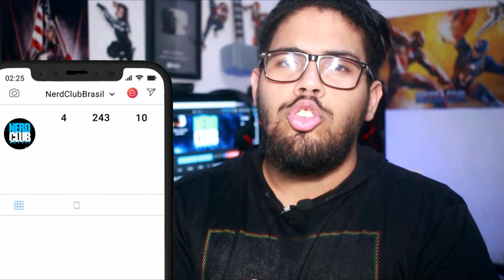MUITO TRISTE!! Vazou o FINAL de VENOM 2, Homem-Aranha obterá o traje de Symbionte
Descrição vazada revela os verdadeiros planos da Sony pra nosso anti- heroi Venom em seu segundo filme.
👍 Fanpage: @NerdClubBrasil

Direção e Apresentação: Eric Rodrigo @rodrigo_ncb
Edição: Neto Silva @neto_nmerece
Roteiro: Matheus Reis @math7oficial